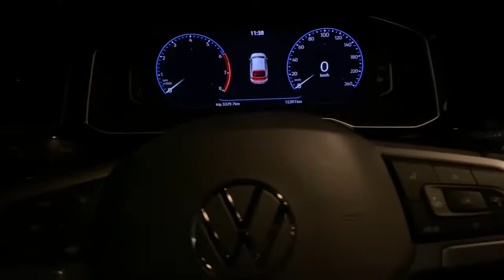VOLKSWAGEN NIVUS TEM PEÇA DE REPOSIÇÃO A PRONTA ENTREGA? - GRADE RADIADOR NIVUS 2020/2021 HIGHLINE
Siga nosso Instagram: MW CARSS